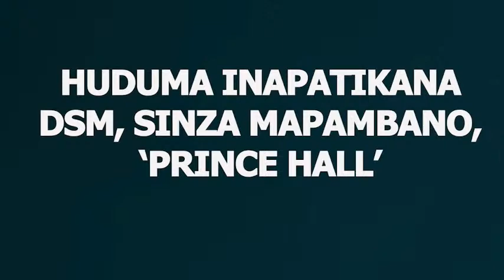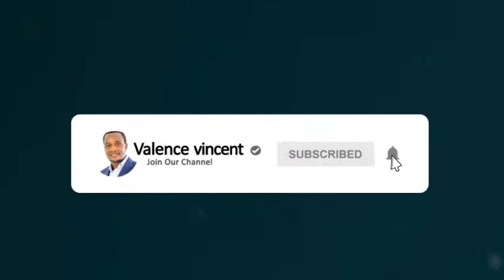🔴LIVE: UMUHIMU WA ROHO MTAKATIFU NA NGUVU ZAKE | REV. ANDULILE MBWILE | JUMANNE 16 AUGUST 2022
SABABU KWA NINI UNAMHITAJI ROHO MTAKATIFU NA NGUVU ZAKE

1. Ili kuleta uamsho wa nguvu za Mungu Roho Mtakatifu katika maisha ya watu wote.

2. Huwezi kumfikisha mtu mwingine mahali ambapo wewe mwenyewe hujawahi kufika.

3. Watu wengi leo wanaodai wameokoka wanajificha chini ya kivuli cha kunena kwa lugha.

1 Sam 10:6
Eze 36:26
Zab 105:4
Zab 84:4
Rum 6:4
1 kor 13:1
1 Kor 14:22-24
Mith 24:10
Mdo 1:8
Isa 40:28-31
Luka 24:49 |
Mdo 8:14-17
 2 Tim 1:7